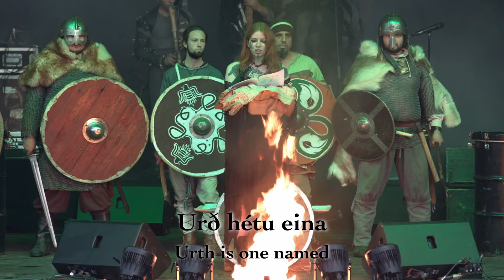Corvus Corax Era Metallum live at Festival-Mediaval 2022 - Special Show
Headlining the Festival-Mediaval in 2022 we played a special extended show with lots of special guests and some great show specials.

Corvus Corax Era Metallum are:
Castus
Norri
Hatz
Alex
Xandru
Aldo
Masa
Christoph

Guests
Soprano: Diana Ramirez Motta
Völva: Celina Gottschalk
Aerial Arts: Simone Heitinga
Pyrostyx: Axel Berger & Michael Folgmann
Die Mannen vom Holzbachtal
Thoriar Vikings: Eric Weiß, Kevin Oelschlegel, Marcel Frenzel, Matze Bleser

Corvus Corax Livecrew
Tourmanagement & technische Leitung: Sebastian Seifert
FOH: John Panama
Monitor: Hubsi Widmann
Backline: Jens „Suppe“ Lohse & Andreas „Schulle“ Schulz
Driver: Thomas Kanschat
Management: Doro Peters
Feelgood Management: Pippalotta Peters

Kamera:
White-Lake-City Filmproduktion
Michael von Hohenberg
Jutta Jahreis
Tim Höhne
Philipp Jahreis

Sound edited & mixed by Norbert „Norri” Drescher
Video cut by Cosmo Panama